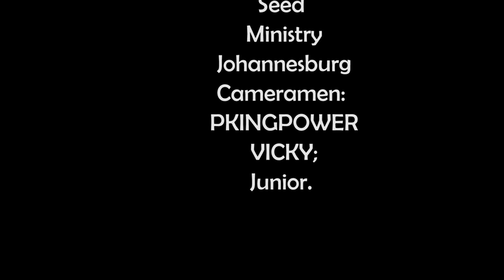We are Precious in the eyes of God